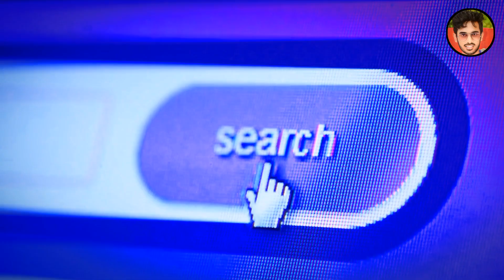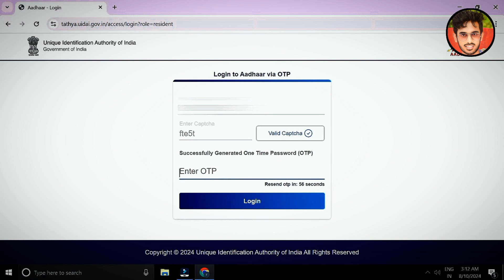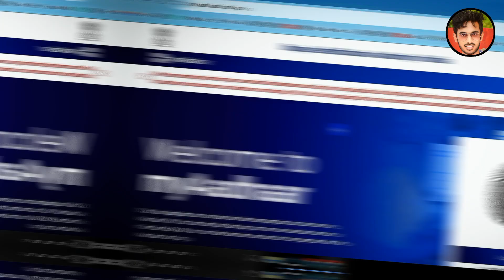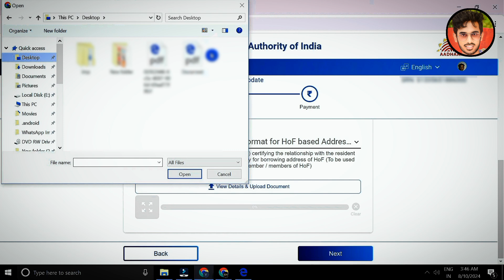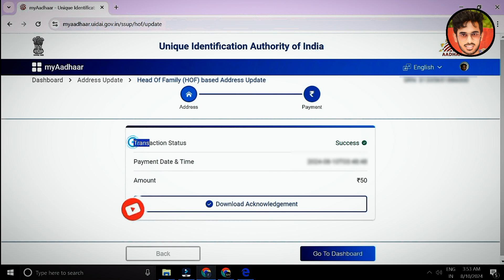How To Update Aadhaar Address Through HoF | Hof Se Aadhaar Mai Address Kaise Change Kare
About This Video:
Guys Aaj Ki Is Video Me Aap Jaanoge ki Agar Aap Aadhaar Card Mai Naya Address Update Karna Chahte Ho Or Aapke Paas Koi V Valid Supporting Document Nahi Hai To Hof Ke Through Aap Ashani se Aadhaar Mai ADDRESS Kaise Change Kar Sakte Hai? Ummeed Hai Ki Ye Video Aapko Bahut Jyada Pasand Aayegi Thank You So Much...

MY EQUIPMENTS:
2nd Phone
Table Pod